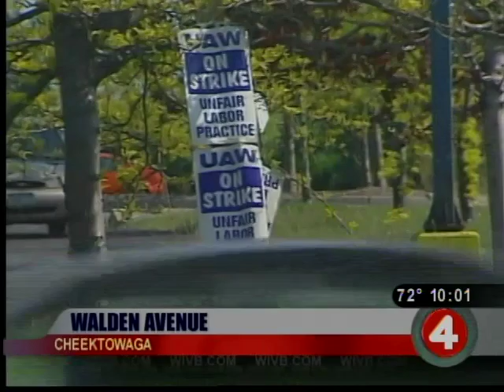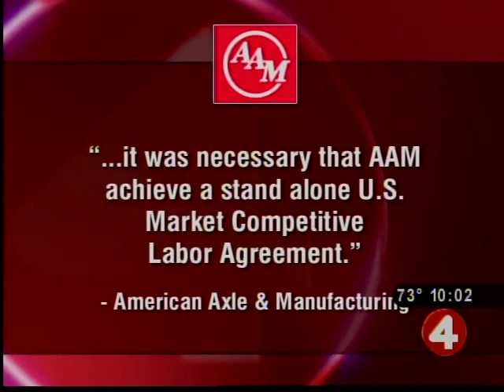Last WNY American Axle plant will close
It's the end of the road for another component of WNY's auto industry. American Axle is shutting down its last local manufacturing plant in Cheektowaga.